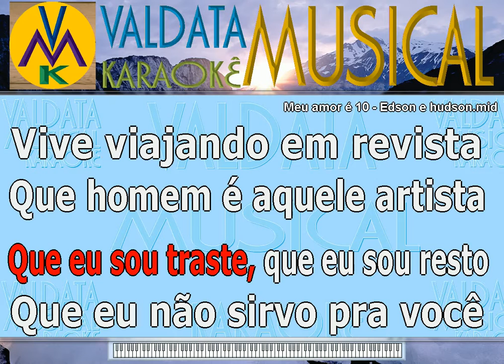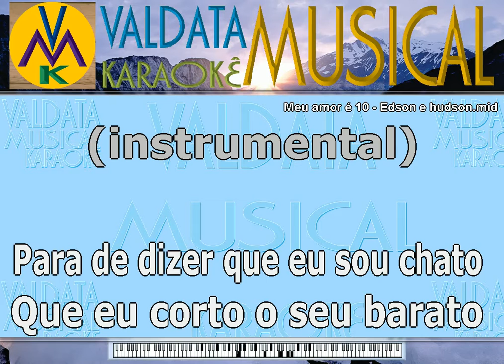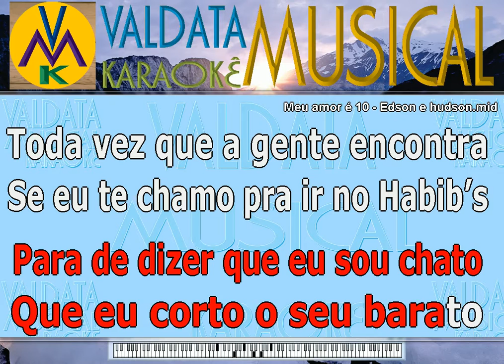Meu amor é 10 Edson e hudson Karaoke